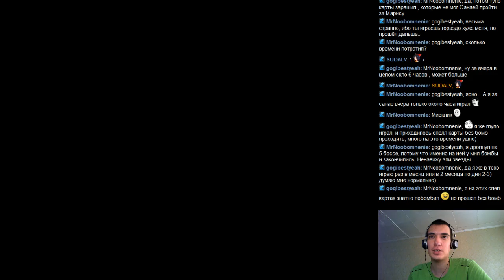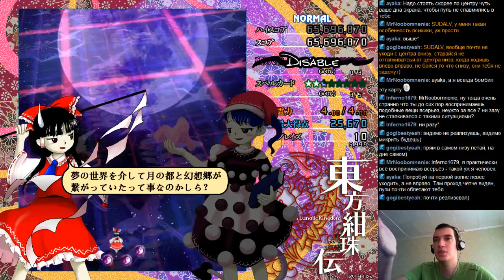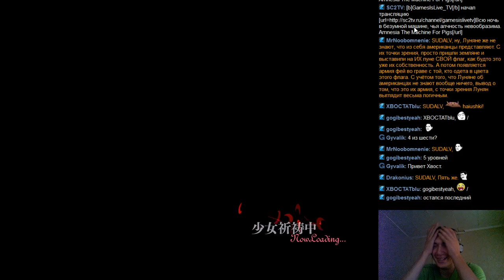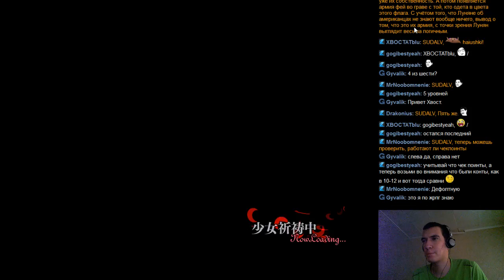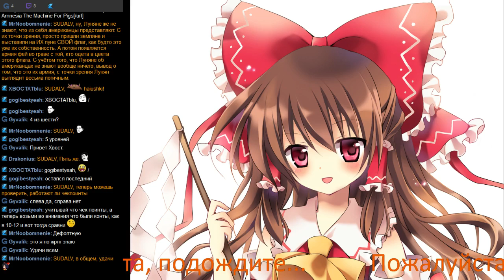#201 Touhou 15 - Legacy of Lunatic Kingdom #1